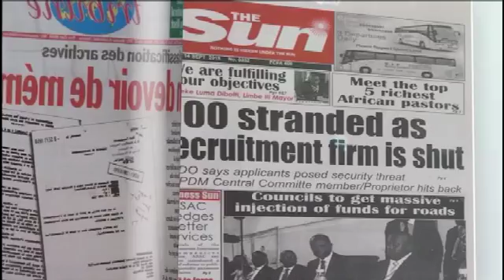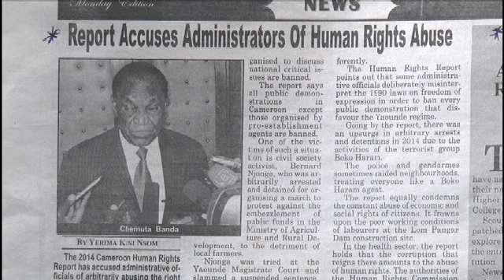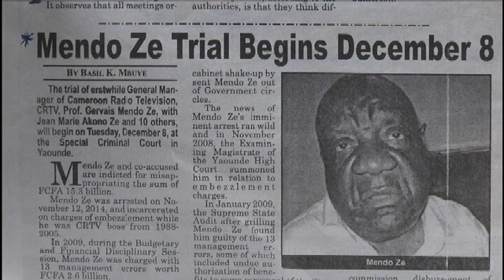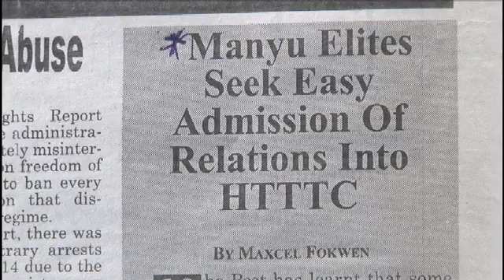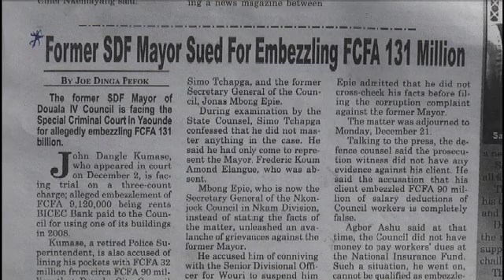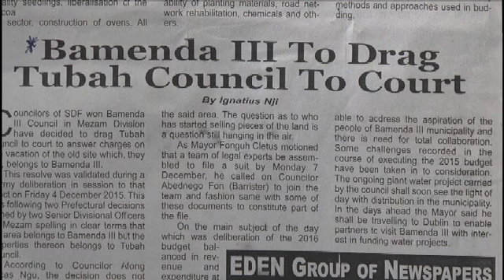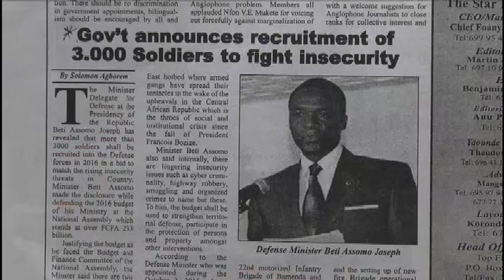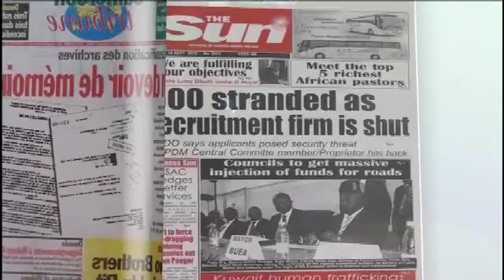The Papers on Canal 2 English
The Papers is a programme broadcast on Canal 2 English and focues on local newspapers and magazines published in Cameroon and the host of the programme is Lesley Fombuh and the guest was : Kilian Nyuysever